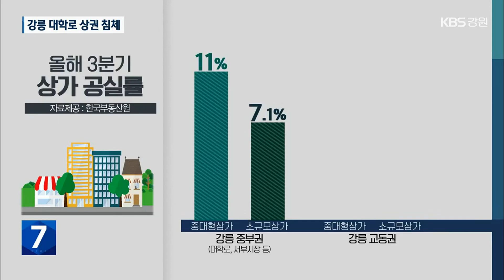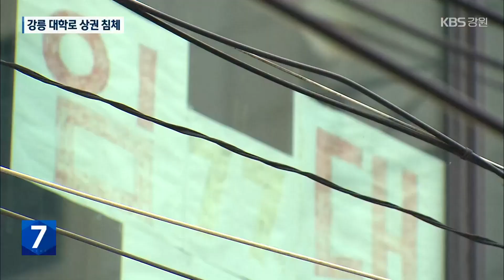강릉 대학로 상권 침체…앞으로가 더 걱정 / KBS 2022.12.12.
[앵커]

 코로나19가 확산한 이후  강릉 주요 상권 중 하나인 '대학로'에 빈 상가들이 눈에 띄게 늘었습니다.

 좀처럼 상권 침체를  벗어나지 못하고 있는데, 앞으로가 더 걱정입니다.

 [리포트]

 젊은이들이 즐겨 찾으면서 '대학로'라는 이름이 붙은 강릉 도심의 한 골목상권입니다.

 여전히 학생들이 거리를 오가지만, 상가 곳곳은 비었고, 상가임대를 알리는 현수막도 쉽게 발견할 수 있습니다.

 상인들은 일 년 이상 비어있는 점포가 적지 않다고 말합니다.

 [박헌균/강릉 '대학로' 상인 : "거의 안 들어와요. 그리고 저희 같은 경우도 여기에 '프리미엄'(추가 비용)을 주고 들어오고 이런 매장인데, 요즘에는 뭐 내놓으면 프리미엄(추가 비용)은 생각도 못 하죠."]

 '대학로'를 포함한 강릉 중부권 상가의 올해 3분기 공실률은 중대형 상가는 11%,  소규모 상가는 7.1%에 이릅니다.

 반면, 강릉 교동권은  각각 3.7%, 0%에 그쳤습니다.

 2020년 코로나19가 확산되면서 침체된 상권이  회복되지 않고 있는 겁니다.

 게다가  온라인 쇼핑이 일상화하면서 '대학로'의 주요 업종인  의류 소매점이 타격을 입고 있다는 분석도 나옵니다.

 바다를 찾는 관광객에게 특별히 매력적이지 않고, 젊은 세대들이  새로운 상권을 선호하는 현상도 '대학로' 침체를 가속화하고 있습니다.

 [윤정호/한국부동산원 강릉지사장 : "아무래도 당일 여행도 그렇고 1박 2일도 그렇고, 해안가로 주로 관광객들이 몰리게 되고, 특히 젊은 세대 같은 경우는 교동 상가 쪽으로 몰리다 보니까 상대적으로 더…."]

 전문가들은 강릉중앙시장과 연계 등을 통해 유동 인구를 늘리거나, '대학로'만의 특성을 살린 '특화 거리' 조성 등을 제안합니다.

 하지만 잇단 금리 인상과  지역 화폐의 환급 할인율 축소 등 지역 소비 위축이 심화하고 있어, 자칫 상권 침체 장기화도 우려됩니다.